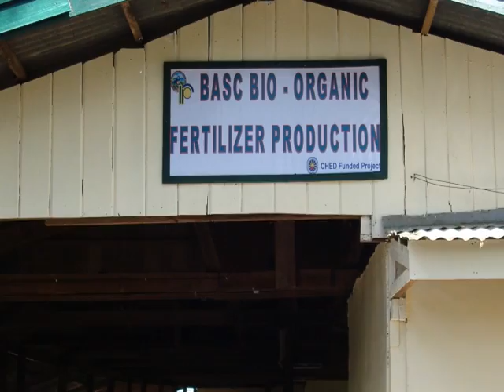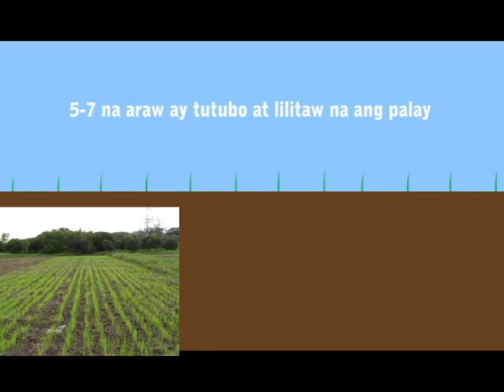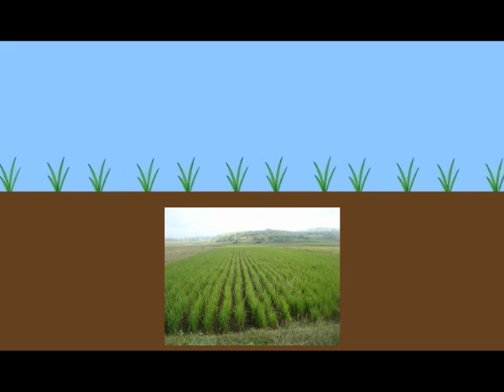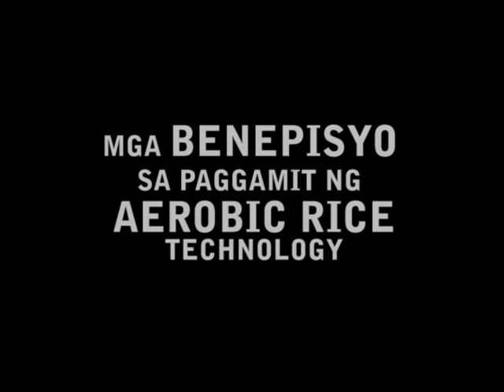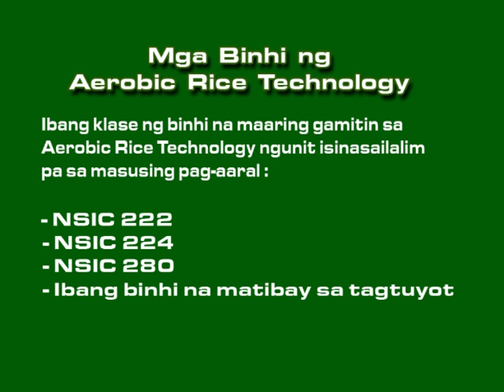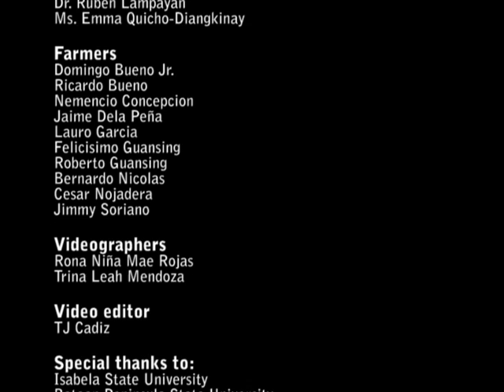Farmers tell their stories: Amazing rice--aerobic rice technology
Tagalog:
"Hindi na kailangan mag-antay pa ng patubig o ulan ng mga magsasaka para lamang makapagsimula ng pagtatanim ng palay. Ang binhi ng aerobic rice ay nabubuhay kahit sa kaunting tubig lamang at maaaring mas mataas ang ani nito kaysa sa mga ibang binhi na itinatanim sa matataas na lugar o sa mga sistemang sahod-ulan. Dito sa Pilipinas, may mga magsasaka mula Bulacan, Bataan, at Isabela na nasubukan na ang teknolohiya ng aerobic rice sa sarili nilang lupain. Ito ang mga lupain na dati ay di mapagtamnan dahil sa kakulangan sa tubig. Ipinapakita sa video na ito ang mga benepisyo na naranasan ng mga magsasaka dahil sa paggamit ng teknolohiya ng aerobic rice."

English:
Farmers no longer need to wait for available water or rain to begin planting their rice crops. With aerobic rice technology, rice grows even with less water and produces higher yield than current varieties in rainfed and upland areas. In the Philippines, some farmers in the provinces of Bulacan, Bataan, and Isabela have tried and adopted aerobic rice in their own rice fields—land that were once left idle or unproductive due to lack of water. This video documents the success stories of the farmers after using aerobic rice technology.